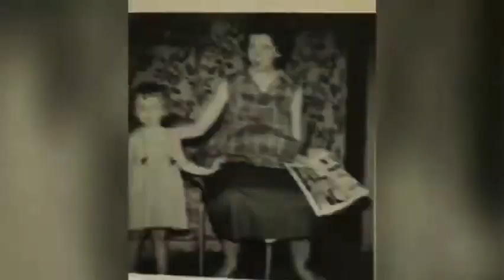Happy Havenly Birthday Grandma ❤️💚💜💕💖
Today my grandmother would be 89 years old. So precious to my soul. Sometimes it’s hard to face that she is gone. She mentioned the world to me!